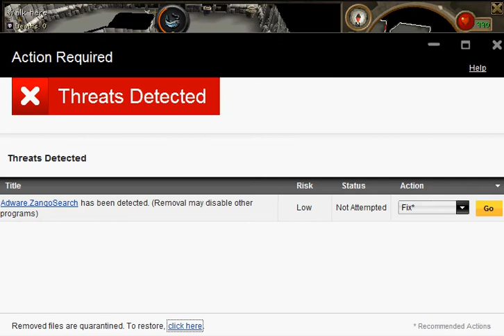I sat here thinking of a title for 10min and this is what i came up with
This is a aguide on how to be a dinosour apparently. i do this for hours and hours a day and never get bored because thats what being a dinosour will do to you. happy honnaka crap i just noticed idk what im uploading i hope this is the right vid